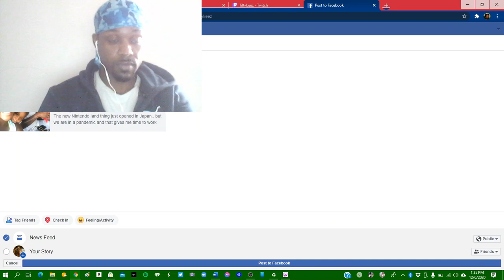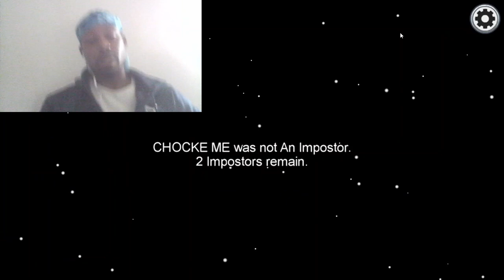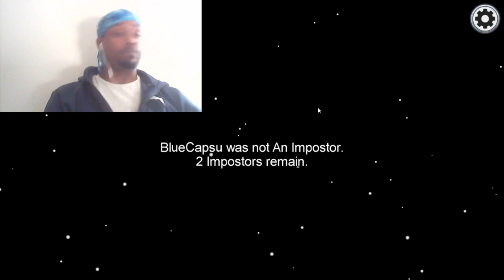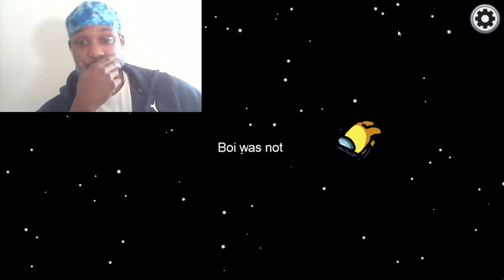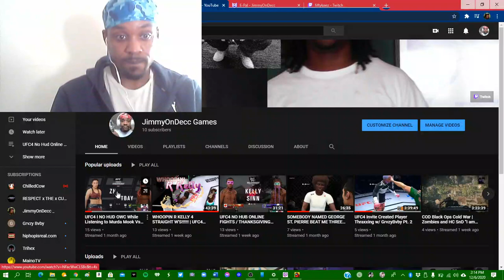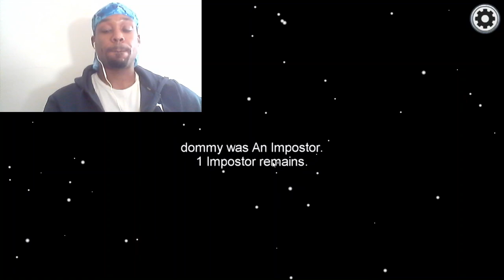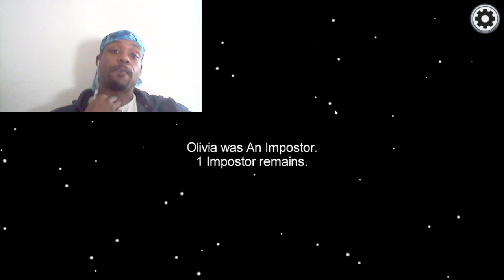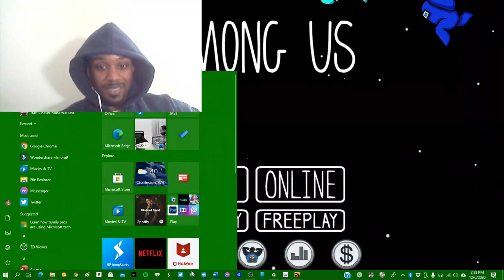AMONG US AND ALL DAT FIRST TIME STREAMING FROM HP YaY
Follow me for more everyone. Thank you!